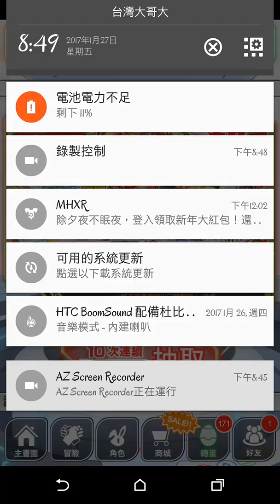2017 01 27